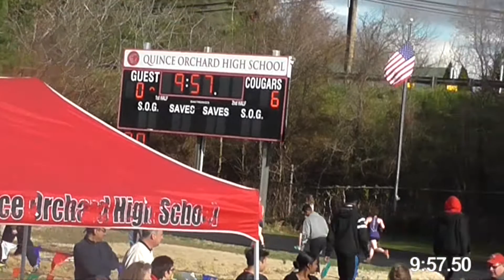Cougar Relays 2017 Girls Devils Takes The Hindmost